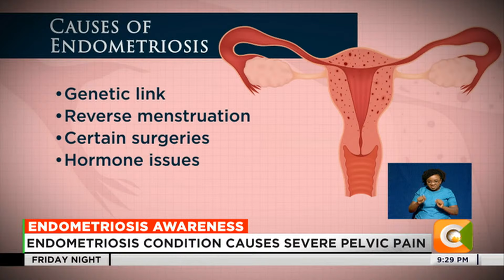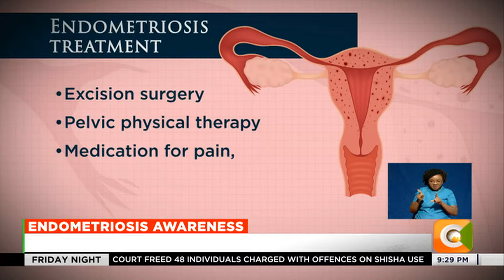Endometriosis condition causes severe pelvic pain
In recognition of Endometriosis Awareness month, we turn our focus to Mt. Kenya hospital in Kiambu County, where efforts are underway to shed light on endometriosis which is an often-misunderstood condition. Endometriosis is a significant health concern for many women, yet it's often undiagnosed.